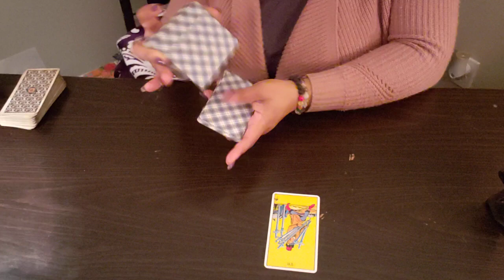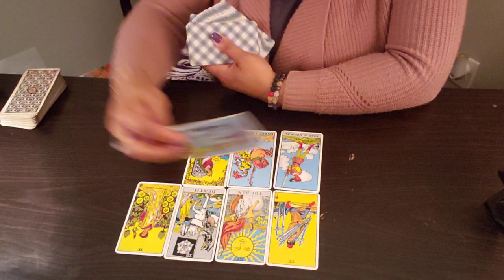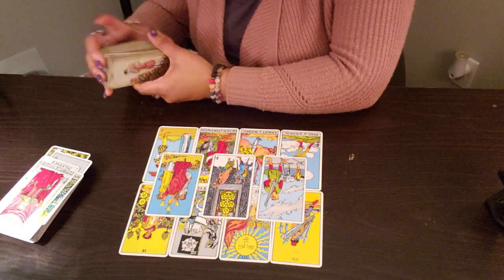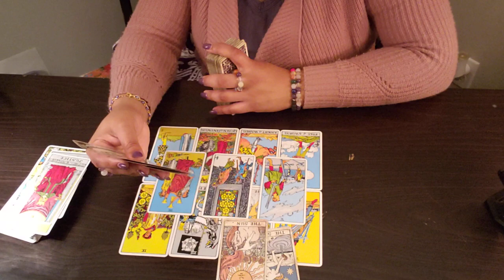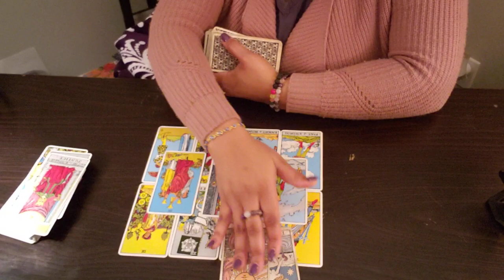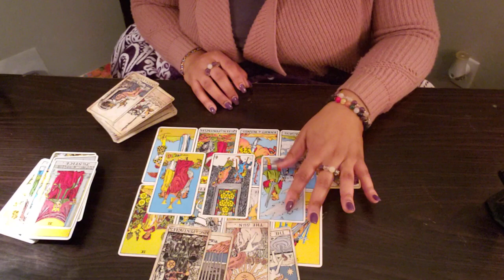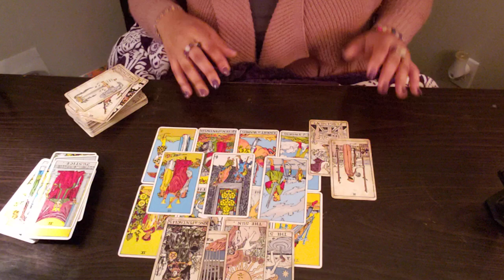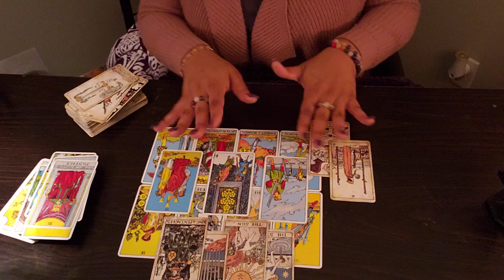TAURUS ♉️ 72 For You- THE LAST PERSON THIS GROUP SHOULD HAVE PLAYED WITH WAS YOU! BAD ENDING…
ATTENTION: MY PERSONAL READINGS ARE CURRENTLY CLOSED! I *DO NOT* OFFER PERSONAL READINGS AT THIS TIME! Be aware of any scammers in the comments. Report & Block!